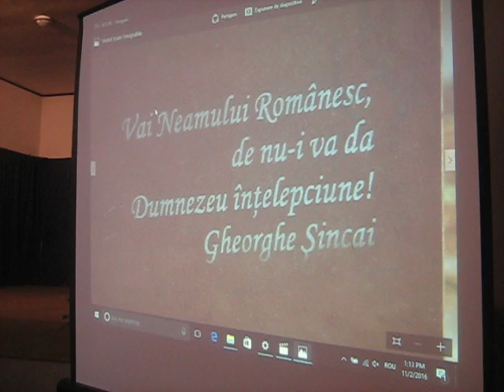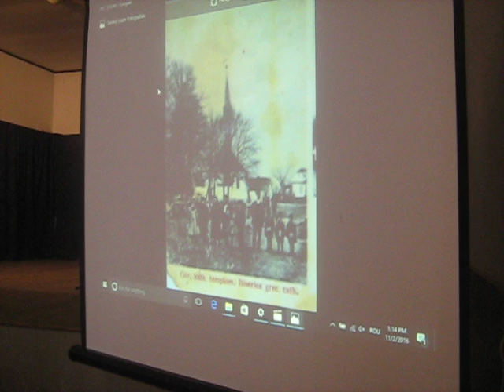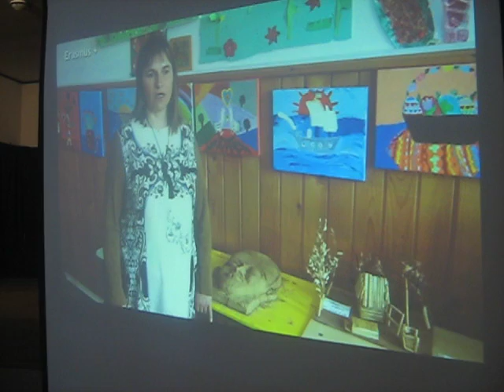07 - Gheorghe Sincai, Comemorarea a 200 de ani - delegatia scolii din Sinca Veche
Râciu - Mureș - 02 noiembrie 2016